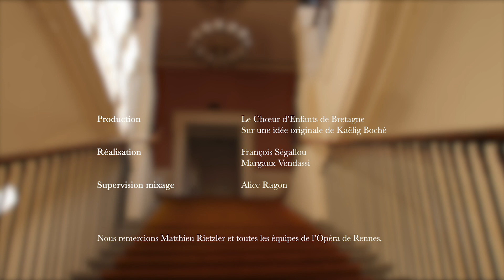Tendresse - Louis Aubert par Kaëlig Boché et Jeanne Vallée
Mélodie de Louis Aubert extraite du concert "Mélodies Françaises de Bretagne, premier cahier".
Enregistrée à l'Opéra de Rennes en février 2021.

D'après une idée originale de Kaëlig Boché pour le Choeur d'Enfants de Bretagne et la plateforme

Nous remercions la Fondation Etrillard et le Département du Morbihan pour leurs programmes de soutien et de valorisation du patrimoine ainsi que l'Opéra de Rennes et ses équipes pour leur accueil.